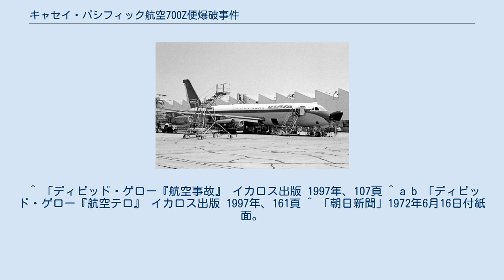キャセイ・パシフィック航空700Z便爆破事件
キャセイ・パシフィック航空700Z便爆破事件（キャセイ・パシフィック航空700Zびん ばくはじけん）とは、1972年6月15日に発生した航空機爆破事件である。
 1972年6月15日、シンガポール発タイ・バンコク経由香港行きとして運行中のキャセイパシフィック航空（当時イギリス領香港籍）700Z便コンベア880（登録記号VR-HFZ）は、バンコクを離陸して、南ベトナムの中央高地上空8840メートルを時速648キロメートルで飛行していた。
 この航空路はベトナム戦争のため、アメリカ軍による北ベトナム爆撃やベトコン掃討に向かうための軍用機に優先されていた。
そのため、この民間航空機用の回廊のような航空路を通過する民間旅客機は乗務員が外を監視するのが常であった。
 現地時間午後2時ごろに700Z便は突如空中爆発を起こし、サイゴン（現：ホーチミンシティー）から300キロメートル離れたプレイクのジャングルに墜落した。
これにより旅客機に搭乗していた乗員10名、乗客71名のあわせて81名全員が犠牲になった。
乗客には様々な国籍の人々が含まれており、その中には日本人17名が含まれていた。
そのうち12名は東南アジアへの研修旅行から帰国する途中であった群馬県のプロパンガス販売業者の一行であり、いずれも群馬県内の同業界の重鎮達であった。
 当初、アメリカ空軍機の誤射や、なんらかの不幸な原因によって故意もしくは過失によって撃墜されたとみられていた。
事実、事故発生時には付近にアメリカ軍機が7機飛行しており、アメリカ軍機に向けてベトコンが発射した地対空ミサイルが直撃した可能性も否定できなかった。
 しかし、事故原因の調査の結果、機内で発生した破片が外側に向かって飛び散った痕跡が発見されたため、爆発は機外による要因ではなく、機内で発生したことが明らかになった。
フライト・データ・レコーダーの解析によって、まず貨物室に仕掛けられた爆弾が爆発し、その衝撃により機内から飛び出した座席が垂直尾翼と右翼の燃料タンクを破壊し火災が発生、さらにはコントロールケーブルの損傷により操縦不能に陥った機体は、分解しながら高速で落下したと推定された。
 タイの捜査機関は、婚約者の女性とその娘を殺害して保険金を詐取することを目的に、彼女のスーツケースに爆弾を仕掛けた被疑者として、タイ警察の大尉を逮捕し起訴した。
しかし、有罪は立証できず大尉は2年後に無罪となった。
 ^ 「ディビッド・ゲロー『航空事故』 イカロス出版 1997年、107頁 ^ a b 「ディビッド・ゲロー『航空テロ』 イカロス出版 1997年、161頁 ^ 「朝日新聞」1972年6月16日付紙面。